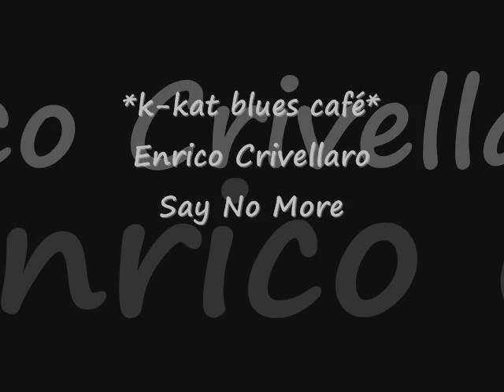Enrico Crivellaro - Say No More *k~kat blues café*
A former protege of Ronnie Earl, Duke Robillard and Kenny Burrell, Enrico Crivellaro has developed a refined yet explosive Guitar style, becoming the favorite guitarist of several historic bands: Lester Butler's '13', the James Harman band, the Janiva Magness band and the Royal Crown Revue. Mojo Zone features genre expanding blues guitar instrumentals showcasing the incredible sonic range of one of the most gifted young guitarists working on the blues scene today. His instrumental electric blues is similar to Ronnie Earl. The musicianship is excellent. With some  slow burners and uptempo tracks mixed in and Enrico is clearly the star of the show here. Pietro Taucher provides fine support on keyboards.
Mojo Zone: The Blues Guitar Of Enrico Crivellaro